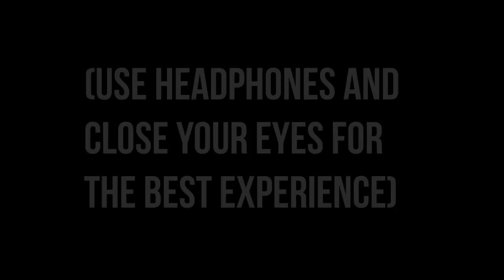DILBAR 8D Audio Song 🎧 - Satyameva Jayate ( John Abraham | Nora Fatehi | Tanishk B | Neha Kakkar)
Gulshan Kumar and T-Series in association with Emmay Entertainment present the lyrical video 'Dilbar" sung by Neha Kakkar, Dhvani Bhanushali, Ikka, music given by Tanishk Bagchi and lyrics are penned by Shabbir Ahmed, Ikka of the upcoming Bollywood film of 2018 "Satyameva Jayate", Written & Directed by Milap Milan Zaveri. Produced by  Bhushan Kumar, Krishan Kumar, Nikkhil Advani (Emmay Entertainment), Monisha Advani & Madhu Bhojwani. The movie features John Abraham & Manoj Bajpayee, Amruta Khanvilkar and Aisha Sharma in lead roles.

Disregard Keywords:

DILBAR 8D AUDIO,

DILBAR Satyameva Jayate 8D,

DILBAR 8D,

DILBAR Song,

DILBAR,

Satyameva Jayate 8D AUDIO,

John Abraham 8D AUDIO,

Nora Fatehi 8D AUDIO,

Tanishk B 8D AUDIO,

Neha Kakkar 8D AUDIO,

Dhvani  8D AUDIO,

Satyameva Jayate DILBAR 8D AUDIO,

Satyameva Jayate DILBAR 8D SONG,

8D GEETH,

T SERIES 8D AUDIO,

DILBAR 3d AUDIO,

DILBAR Satyameva Jayate 3d,

DILBAR 3d,

DILBAR Song,

DILBAR,

Satyameva Jayate 3d AUDIO,

Satyameva Jayate DILBAR 3d AUDIO,

Satyameva Jayate DILBAR 3d SONG,

3d GEETH,

T SERIES 3d AUDIO,